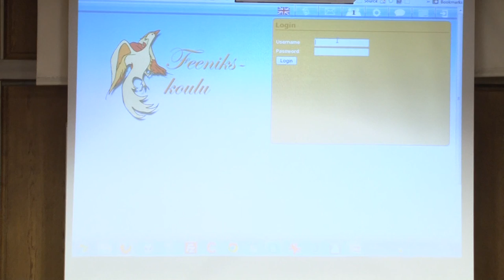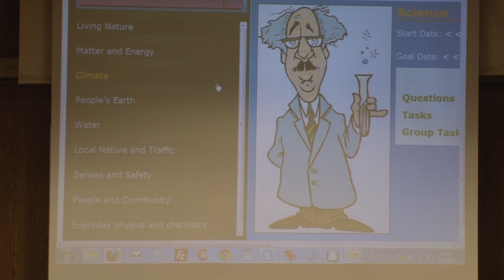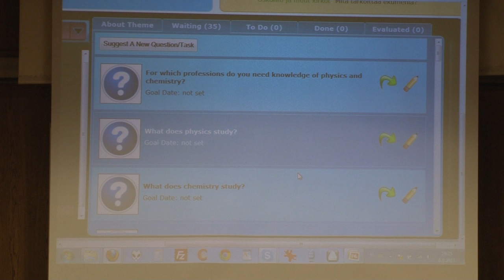Marko Koskinen előadása - A finn oktatás jövője - demokratikus iskola az interneten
A finn oktatás jövője - Demokratikus iskola az interneten